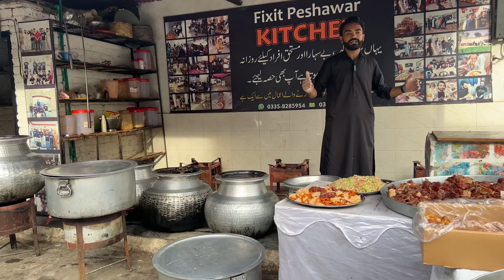فکس اٹ پشاور افطار دسترخوان کیلئے کیا کیا تیار کیا گیاہے۔